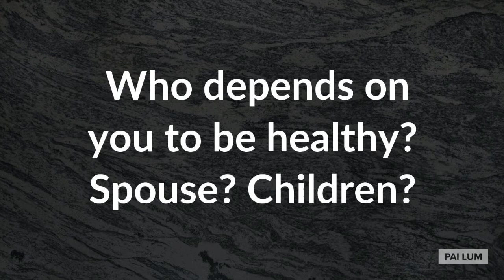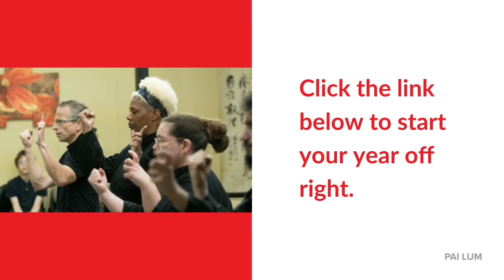Relieving Stress with martial arts